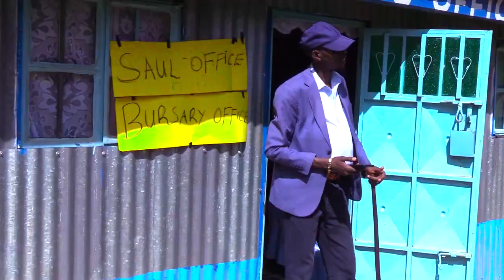OLOSHO LAI EMIGELU AKE SAUL By Bishop Emmanuel Ole Mereu( power song